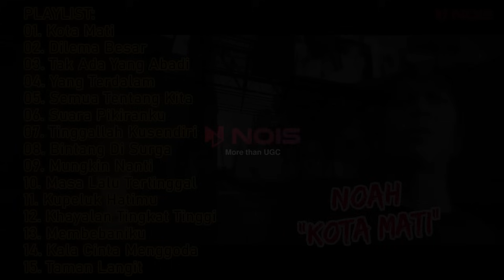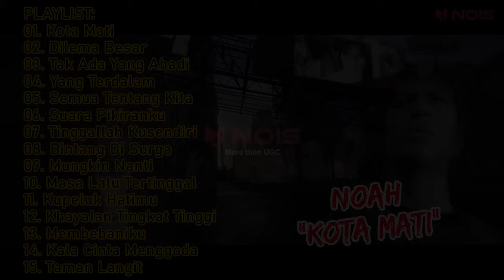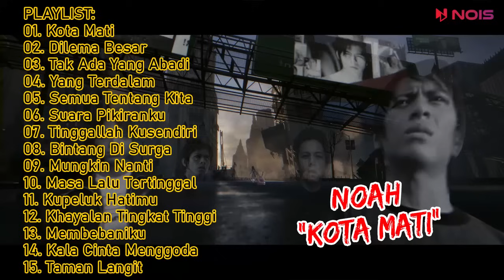NOAH - KOTA MATI | DILEMA BESAR | FULL ALBUM KOMPILASI NOAH 2022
01. Kota Mati
02. Dilema Besar
03. Tak Ada Yang Abadi
04. Yang Terdalam
05. Semua Tentang Kita
06. Suara Pikiranku
07. Tinggallah Kusendiri
08. Bintang Di Surga
09. Mungkin Nanti
10. Masa Lalu Tertinggal
11. Kupeluk Hatimu
12. Khayalan Tingkat Tinggi
13. Membebaniku
14. Kala Cinta Menggoda
15. Taman Langit